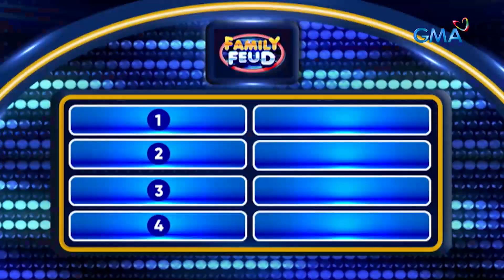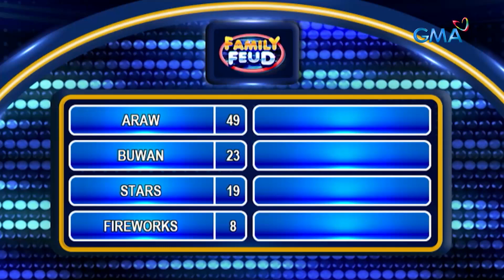Family Feud: ANO ANG P'WEDENG MAGBIGAY LIWANAG SA KALANGITAN? (Episode 335)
Aired (November 17, 2023): P'wede ba ang mga ngiti mong nagbibigay liwanag sa buhay ko?